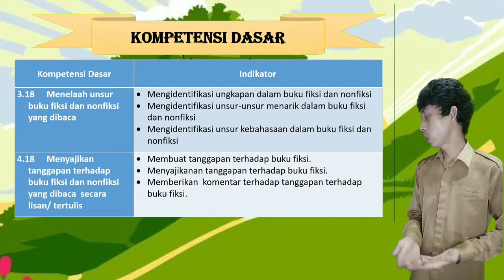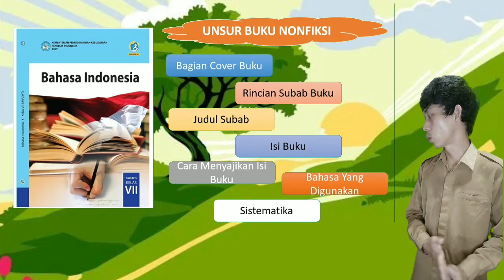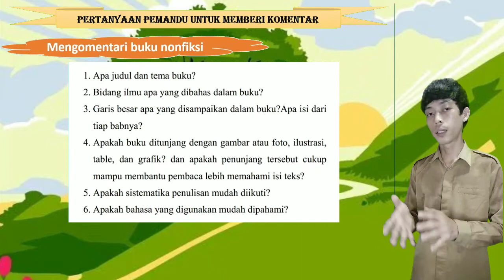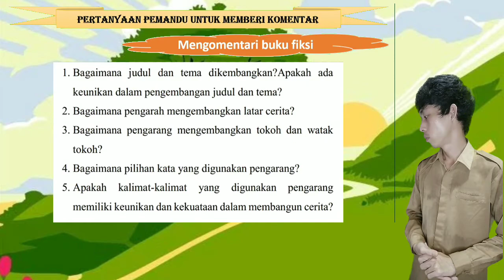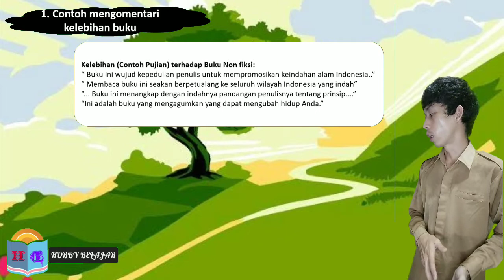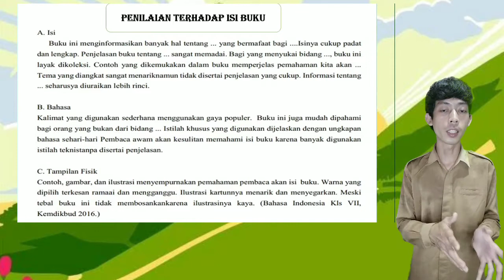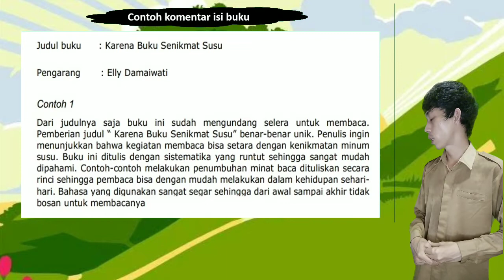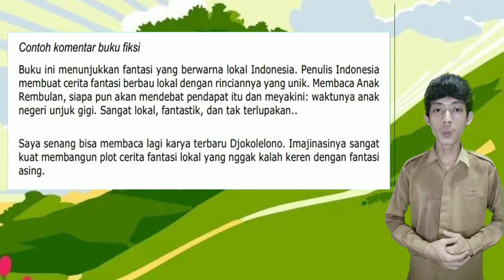Telaah Unsur Buku dan Mengomentari Isi Buku Fiksi dan Nonfiksi